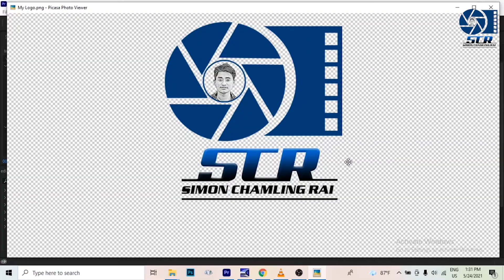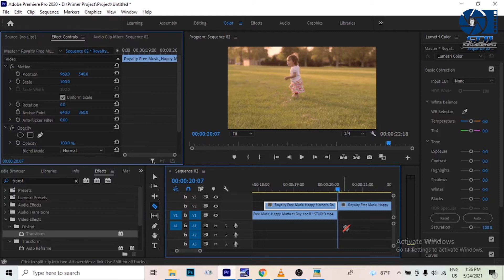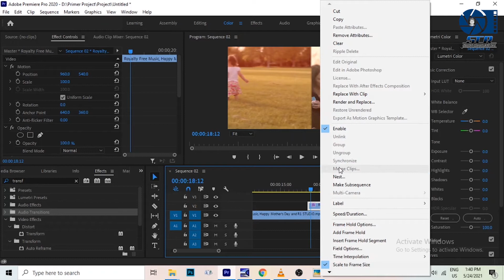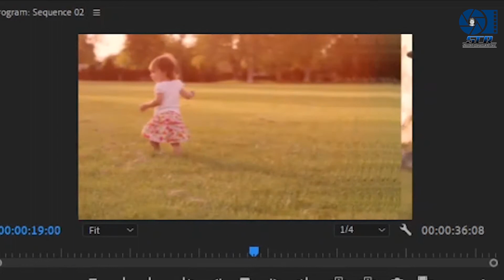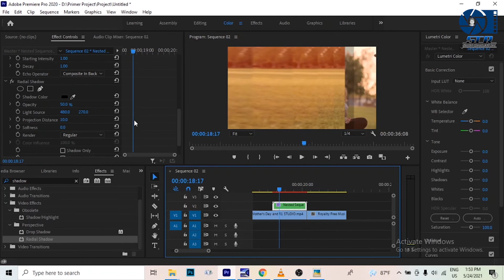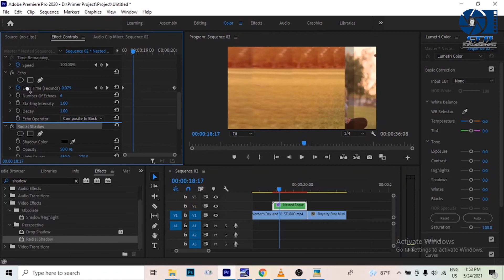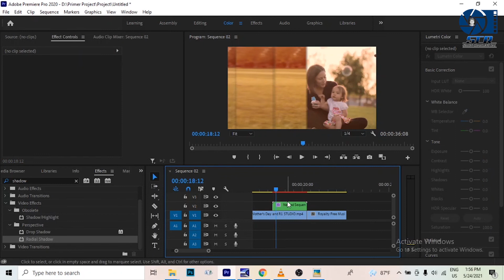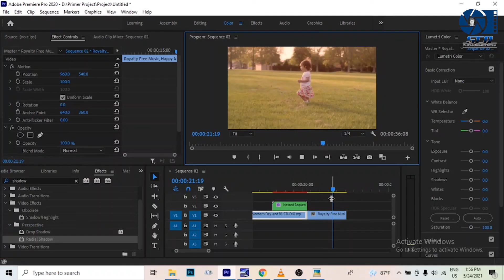Paper Stack Transition Smooth - Adobe Premier Pro - Nepali Tutorial 2021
In this video, you'll learn how to create a smooth paper stack transition.